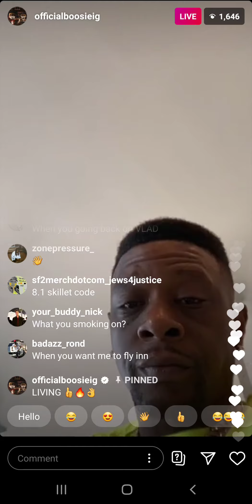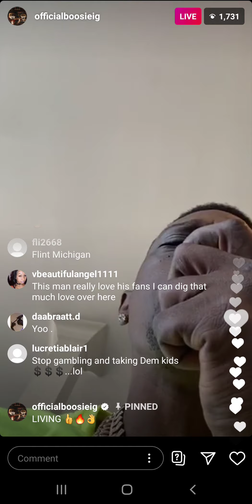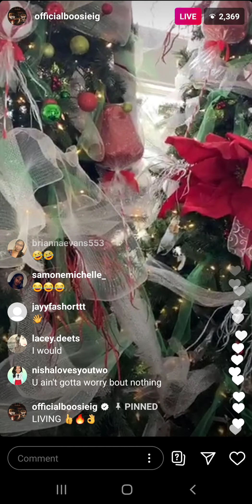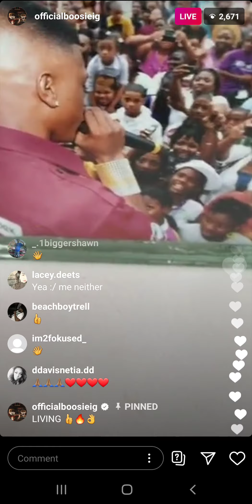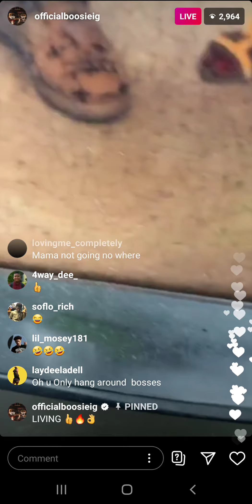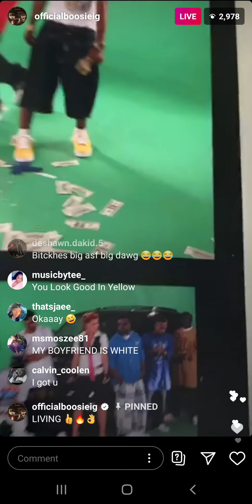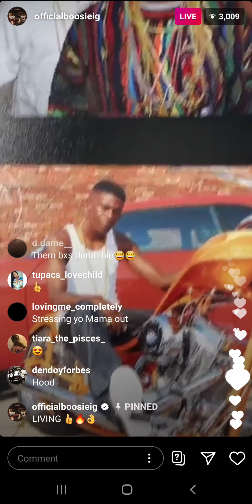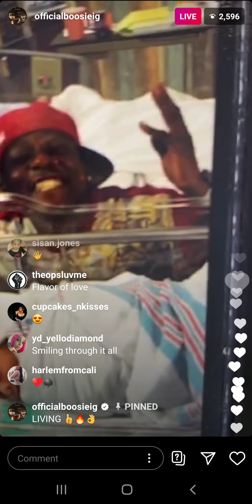Boosie BadAzz (IG: @officialboosieig) Showing Old Photos on Live Stream on August 1st 2020.